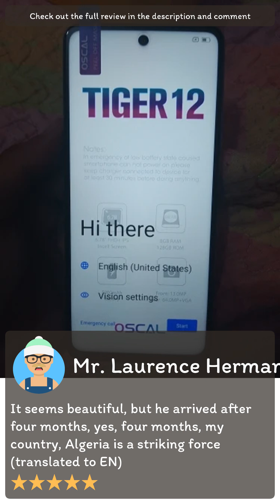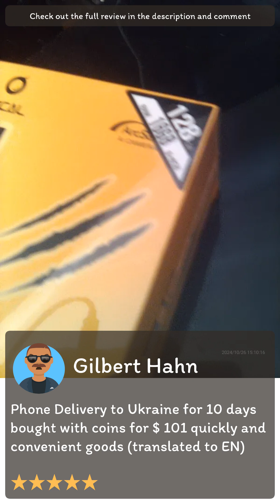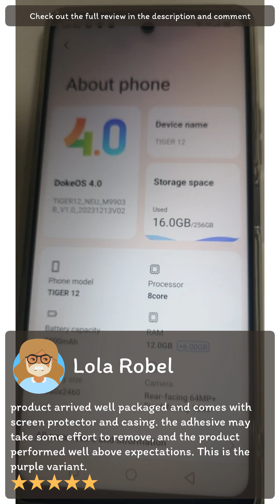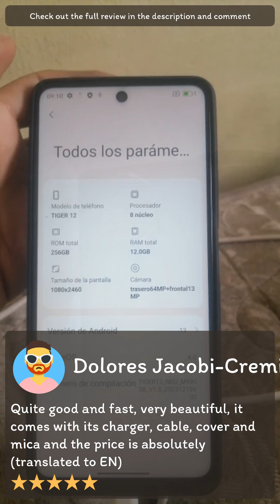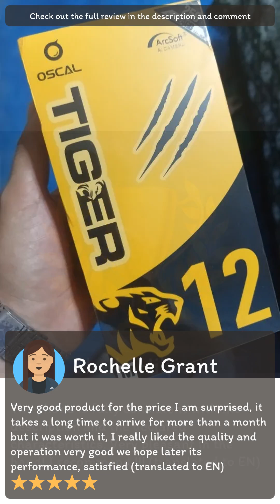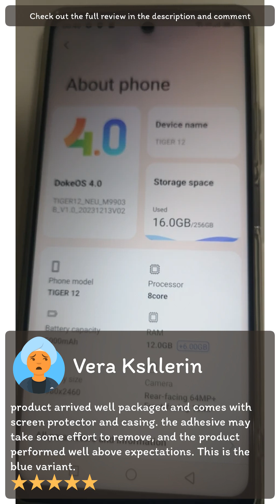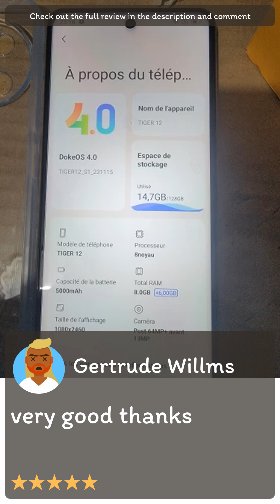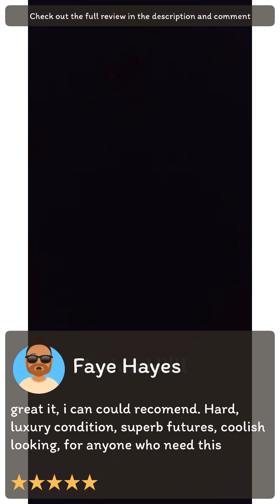Review [Aliexpress] Blackview OSCAL TIGER 12 Smartphone NFC 6.78'' FHD+ IPS 2.4K 120Hz Display 12GB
[Aliexpress] Blackview OSCAL TIGER 12 Smartphone NFC 6.78'' FHD+ IPS 2.4K 120Hz Display 12GB 256GB 64MP Camera Android 13 5000mAh Battery cel